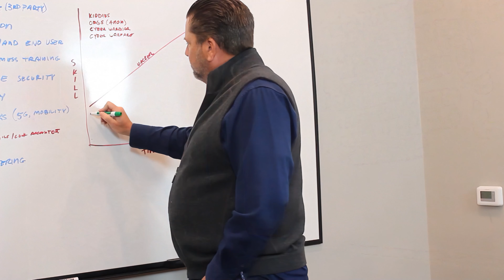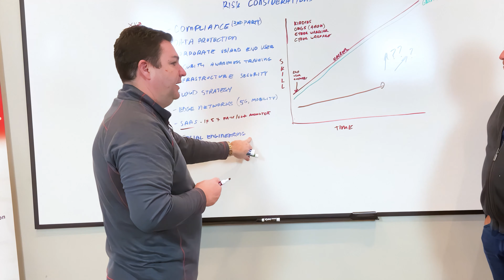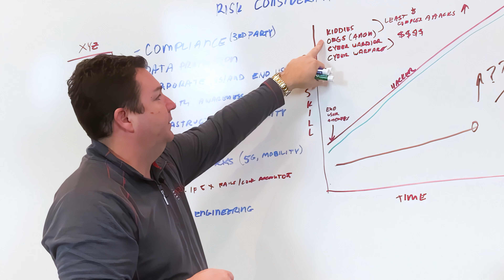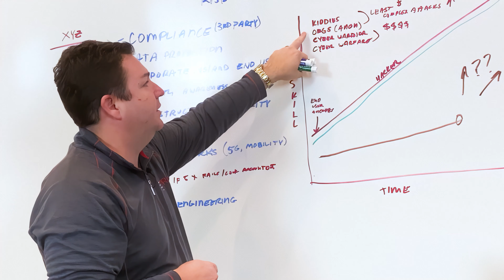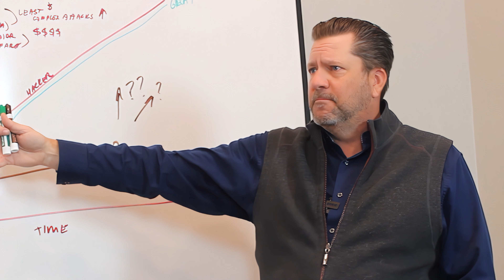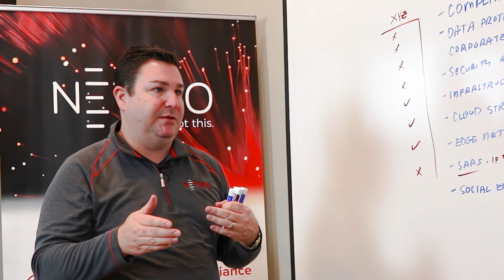Cybersecurity Infrastructure Risk Assessment - Part 2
What is the goal of the hacker trying to get into your network, and how can you protect your customers network from being targeted.

Cybersecurity Infrastructure Risk Assessment is a key process to identify potential vulnerabilities and risks in your organization's IT systems. By assessing your cybersecurity infrastructure, you can improve your security posture and mitigate risks.

on the following channels